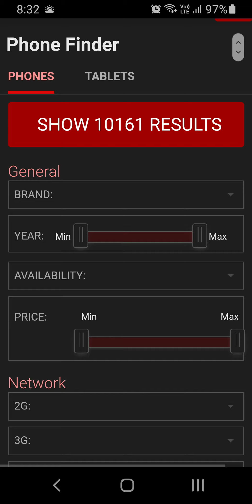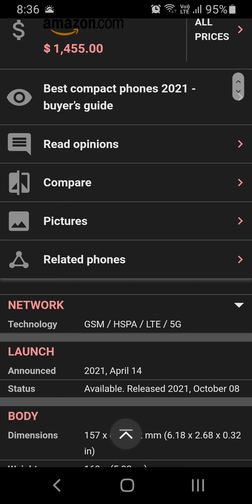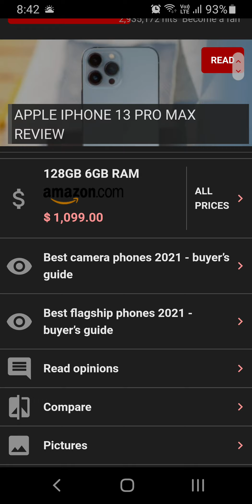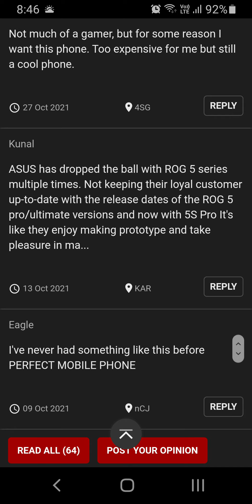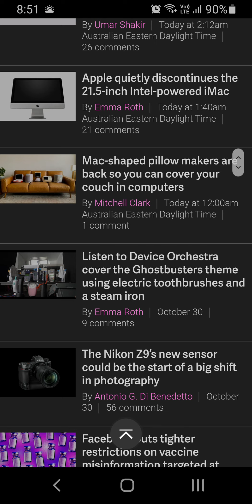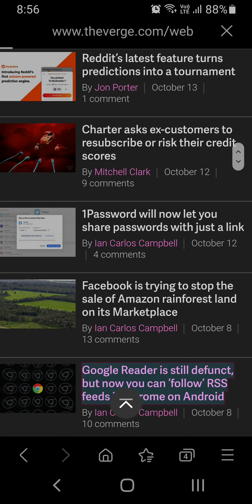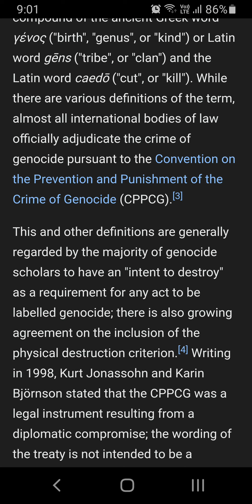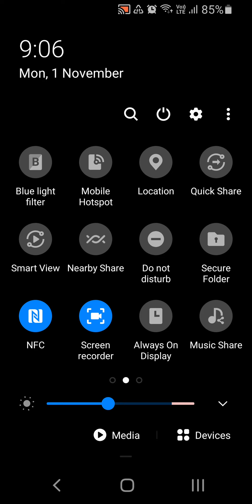love you love Google love YouTube love international computer network information subscribe mashup x